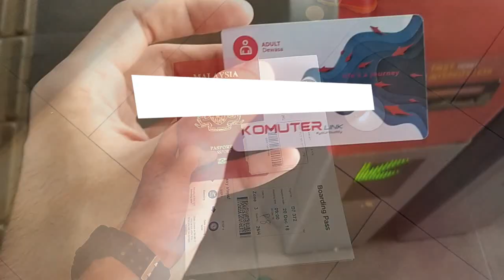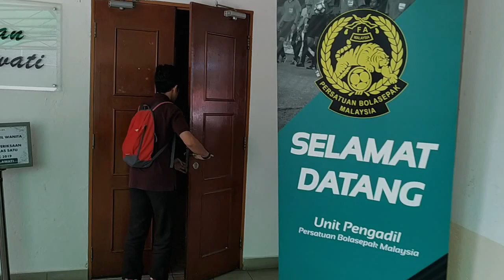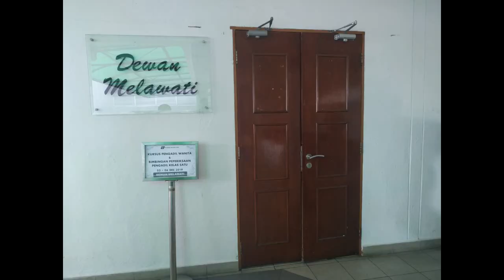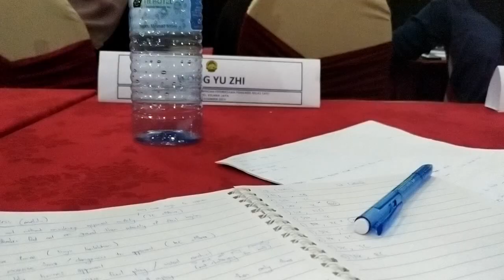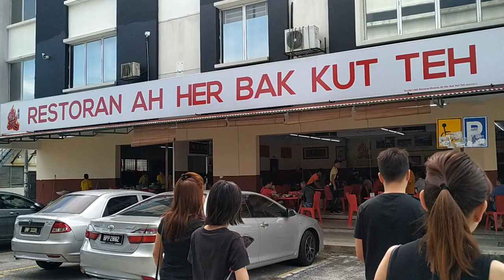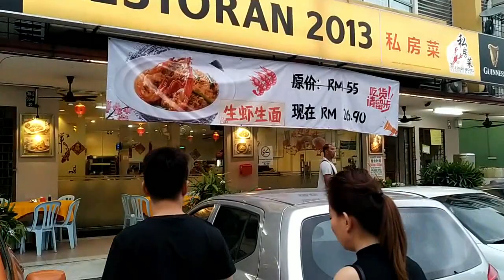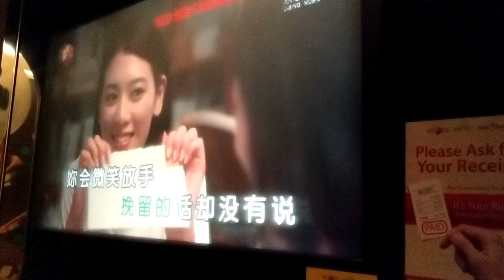FAM & Klang VLOG { National Football Referee test ft. coach Tan Cheng Hoe!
National referee test at Wisma FAM & my trip to Klang VLOG! Have a look!